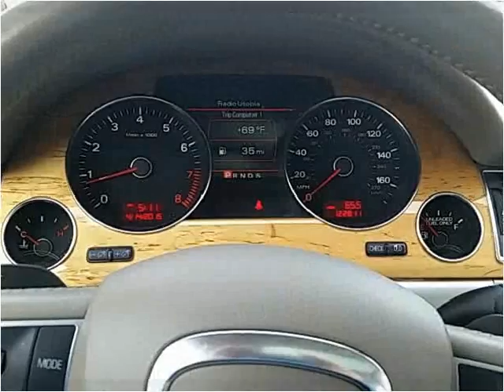2008 Audi A8 Used Cars West Babylon NY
This 2008 Audi A8 is available from Hollywood Motors.